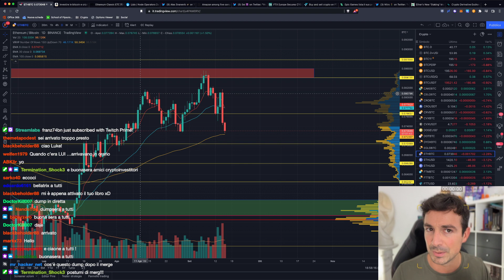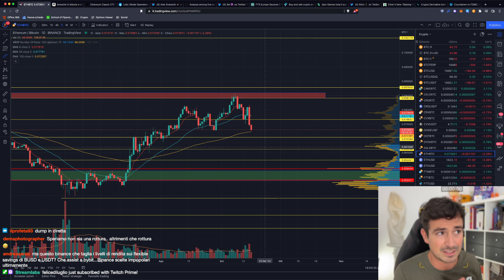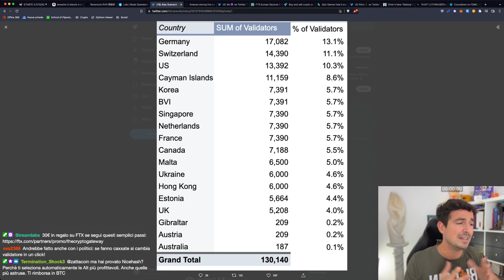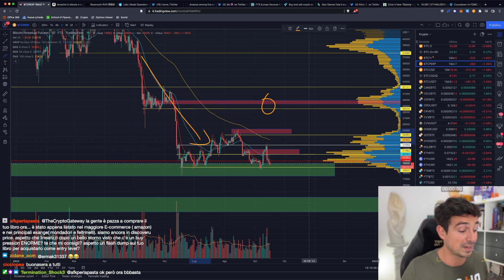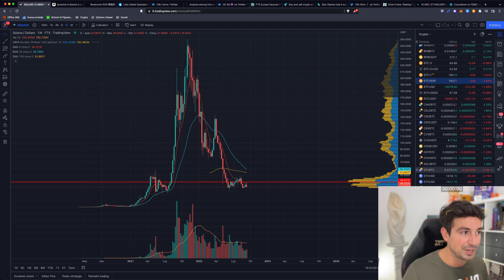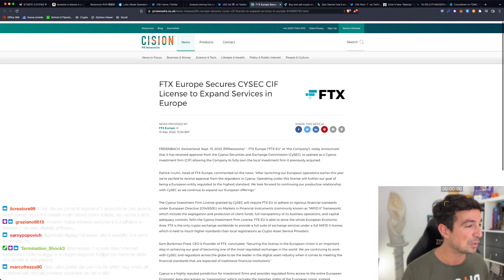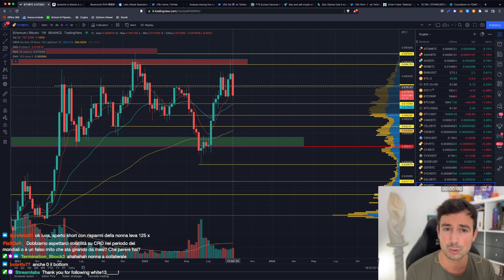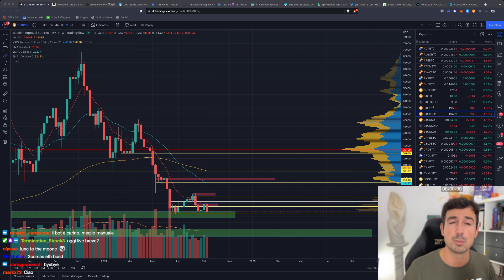BITCOIN, ETHEREUM: PERCHÈ QUESTO DUMP DOPO IL MERGE? | ATTENZIONE a MERCOLEDI' (giorno DECISIVO!!)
Come mai, fatto il merge, Bitcoin ed Ethereum stanno dumpando? Tutto è in attesa di mercoledì! Attenzione!

Amici, rieccoci qua ad osservare notizie e analisi di mercato Bitcoin e Crypto nell'attesa di mercoledì, il giorno decisivo del FOMC che scombussolerà di nuovo i mercati.

Argomenti trattati oggi:

00:00 Analisi Bitcoin ed Ethereum: perché DUMP dopo il MERGE?
02:00 Attenzione a Mercoledì!!
08:10 Situazione fork PoW di Ethereum
09:50 Alcuni FALSI luoghi comuni sulla centralizzazione di Ethereum
16:40 Fin quando durerà questo periodo ribassista?
20:55 Cosmos e Solana: una notizia pazzesca
23:40 Analisi SOL
26:15 È uscito il mio libro in formato Kindle!
28:00 Airdrop in arrivo?
29:00 Ethereum e coin PoS sono security?
30:13 Banca Centrale Europea farà euro digitale con Amazon?
31:15 FTX Europe diventa Investment Firm compliant Mifid II
33:40 Analisi di breve Bitcoin
42:35 Bitget: zero fees su SPOT + grid bot combo interessante!

📈Migliori exchange:
FTX - prelievi e depositi SEPA e CRYPTO gratuiti, 5% sconto fees per sempre e 30€ in regalo
OKX - Mystery box fino a 10.000$ in crypto prelevabili in regalo appena ti iscrivi
Bitget - Sconto 15% fees per sempre e fino a 5000$ bonus

Parti da zero e vuoi imparare le basi su Bitcoin e Crypto?